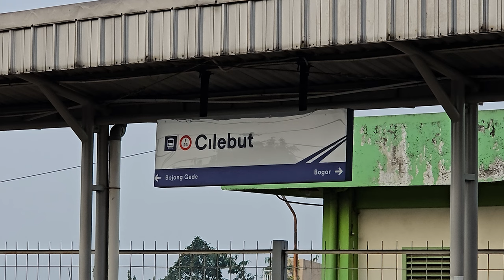[4K] Stasiun Cilebut: Kompilasi KRL JR 205 Marchen Face, TM 6000 | Commuter Line Lin Bogor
Kompilasi KRL Commuter Line Lin Bogor: JR 205 Rheostatik, JR 205 VVVF, JR 205 Marchen Face, Tokyo Metro 6000 VVVF di Stasiun Cilebut.